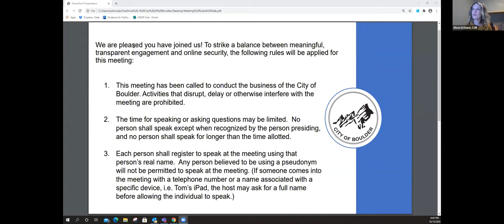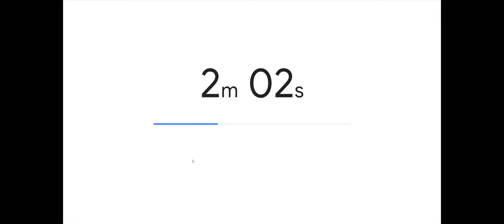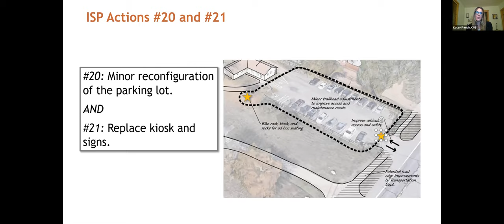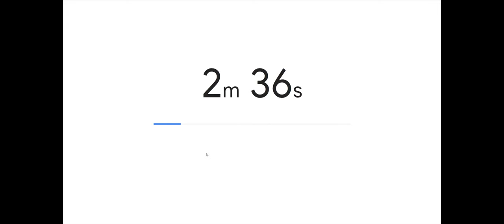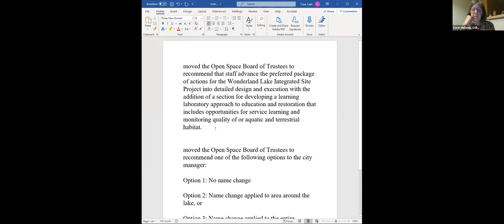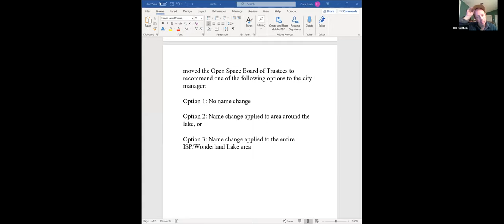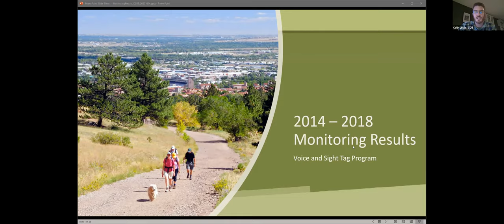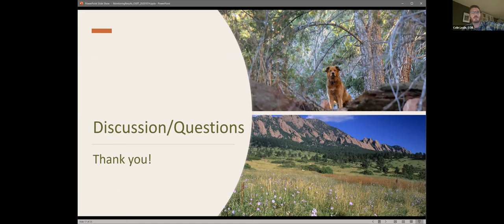OSBT Board Meeting - Oct 14, 2020